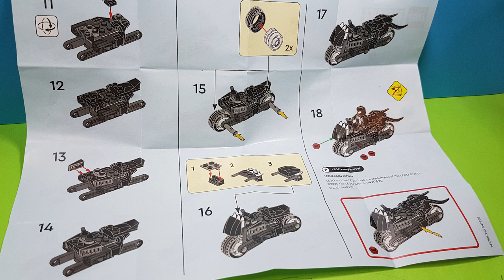Lego Marvel Venom street bike 30679 stop-motion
Venom's roaring onto the streets! 🏍️💨

Witness the power of the Symbiote as he dominates the city on his LEGO street bike! This epic stop motion adventure brings the LEGO Marvel Venom set 30679 to life with incredible detail and action-packed scenes.

From building the sleek black motorcycle to Venom's thrilling ride, every frame is packed with excitement. Watch as the anti-hero speeds through the city, leaving a trail of chaos in his wake. With stunning visuals and dynamic camera work, this stop motion video captures the essence of Venom like never before.

Would you like to add any specific details about your stop motion video, like the plot or challenges you faced?

LEGO Marvel ,
Venom ,
Symbiote ,
Action ,
Adventure ,
Superheroes ,
LEGO Speed Build ,
LEGO Review ,
LEGO Unboxing ,
Toy Review ,
Comic Books ,
Action Figures ,
Collectibles ,
DIY ,
Fun ,
Entertainment ,
Kids ,
Family Friendly ,

Eat eat eat